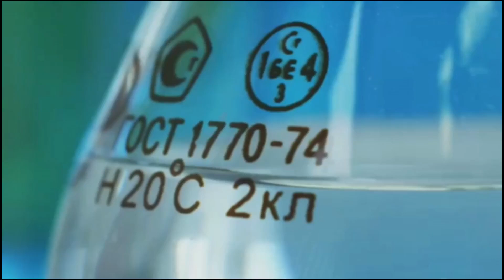China Discovers "Endless" Energy Source: Thorium Could Power the Nation for 60,000 Years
Geologists in Beijing have claimed that China has discovered a potentially "endless" energy source, estimated to be capable of powering the country for as long as 60,000 years.